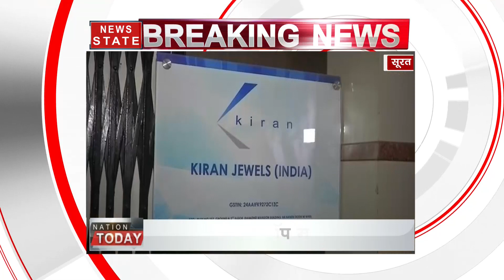सूरत के ज्वेलरी शॉप में हुई करोड़ो की लूट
सूरत में करोड़ो रुपये की लूट की वारदात सामने आई है. ज्वेलरी शॉप में बदमाशो ने एक करोड़ो से ज्यादा के गेहने की लूट की. दुकान मालिक ने लूट की शिकायत पुलिस में दर्ज कराई. पूरी जानकारी के लिए वीडियो पर क्लिक करें.